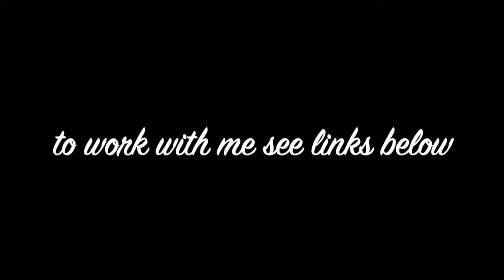Love Your Period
Why should you want to connect to your cycle? Our menstrual cycle is one of the vital signs of health in our bodies. Treating "problems" with synthetic hormones is now being proved to lead to mental illness, depression, cancer... Lets empower ourselves to take care of our health. These "problems" are your bodies way of saying something needs looking at. Our menstual cycle is the way our body speaks to us. Is the language of our female anatomy. Can you listen to it? Whats is it saying? Dive deeper into learning to listen to the language of your cycle and your body by joining my Love Your Period online teaching